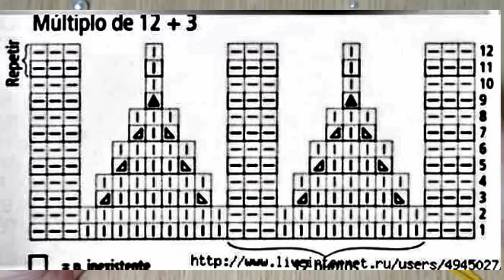РЮШИК СПИЦАМИ.ОБВЯЗКА КРАЯ ДЕТСКИХ ИЗДЕЛИЙ.ВЯЗАНИЕ ДЕТЯМ. вязание для детей .узоры спицами простые.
РЮШИК СПИЦАМИ.ОБВЯЗКА КРАЯ ДЕТСКИХ ИЗДЕЛИЙ.ВЯЗАНИЕ ДЕТЯМ.

вязание для детей свитер спицами вязание спицами узоры спицами простые модное вязание kniting